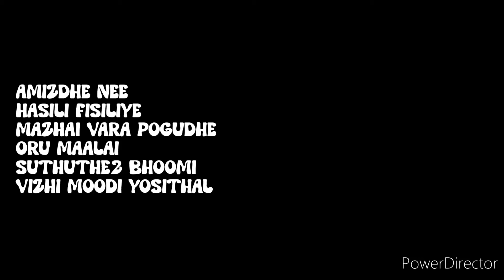Karthik Songs Collections | Singer Karthik | Tamil Love Songs | Melody Songs | Top Collections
0:00    Amizdhe Nee
03:28  Hasili Fisiliye
08:48  Mazhai Vara Pogudhe
14:33  Oru Maalai
20:26  Suthuthe2 Bhoomi
25:30  Vizhi Moodi Yosithal

"Welcome to Humhitz Tamil, your ultimate destination for the best of Tamil movie songs! Dive into a world of mesmerizing melodies, foot-tapping beats, and soulful renditions straight from the heart of Kollywood.

Join us as we celebrate the rich musical heritage of Tamil cinema, bringing you iconic tracks from blockbuster movies, golden classics, and the latest chart-toppers. Whether you're a die-hard fan of vintage melodies or craving the latest hits, our curated playlists have something for everyone.

At Humhitz Tamil, we strive to create a vibrant community of music lovers who share a passion for Tamil cinema and its unforgettable tunes. Sit back, relax, and let the magic of music transport you to a world of joy and nostalgia.

Thank you for tuning in, and get ready to embark on a musical journey like never before! Let the music play!"